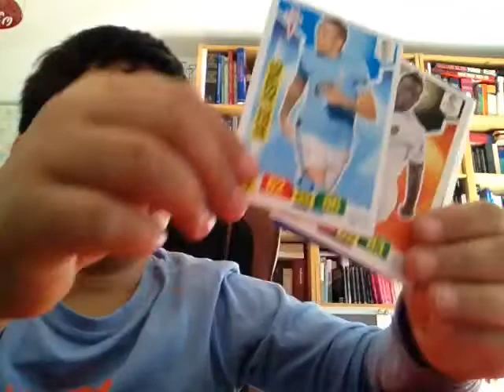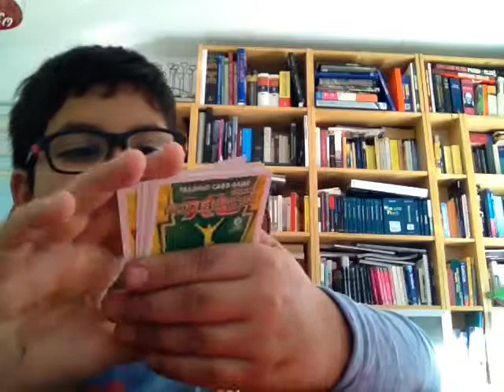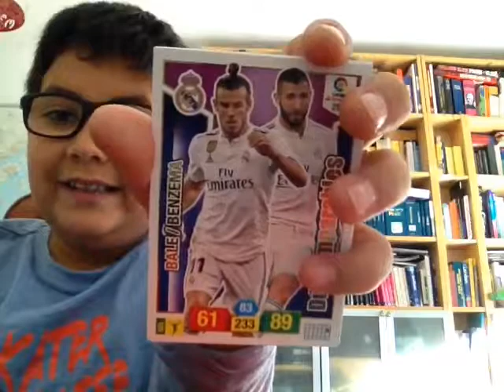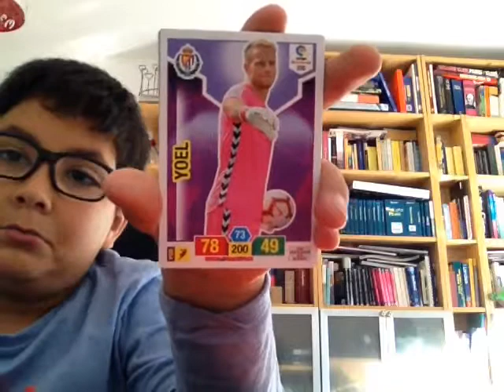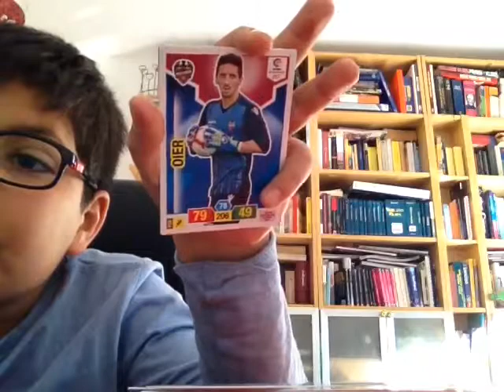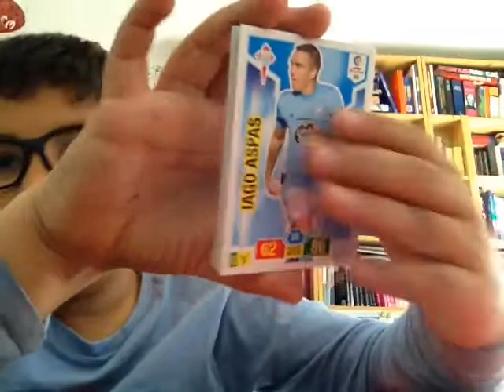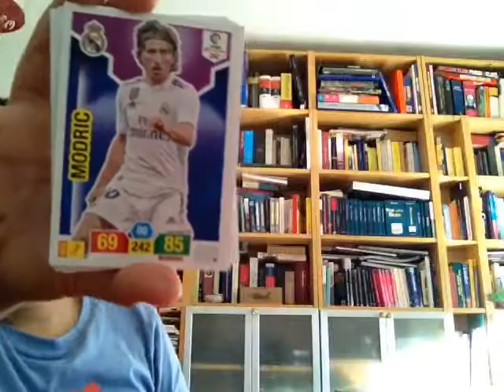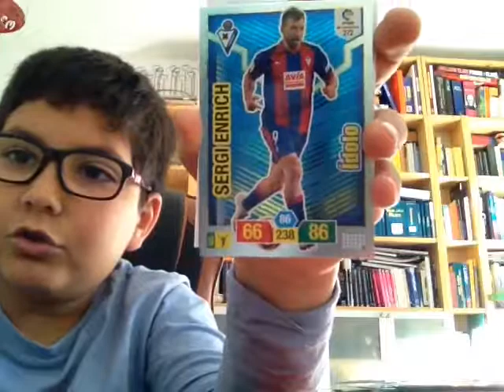Oblac y su código ¡